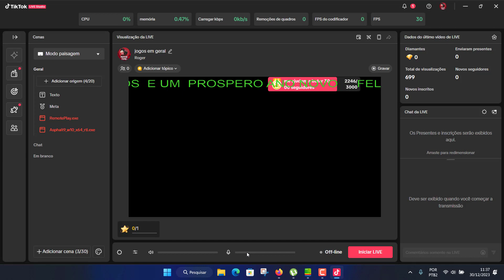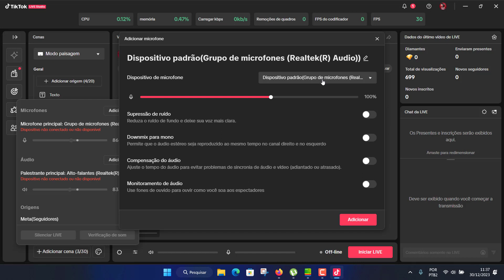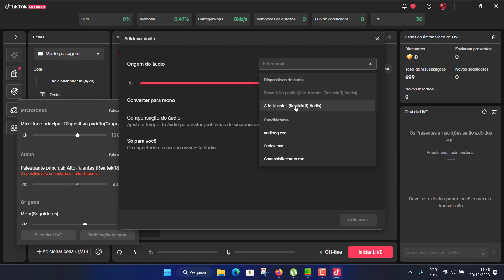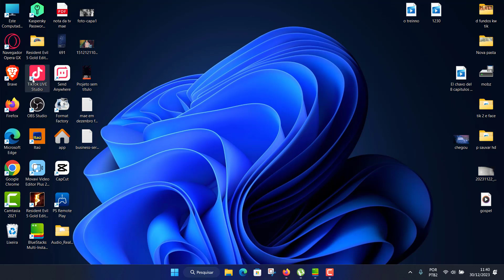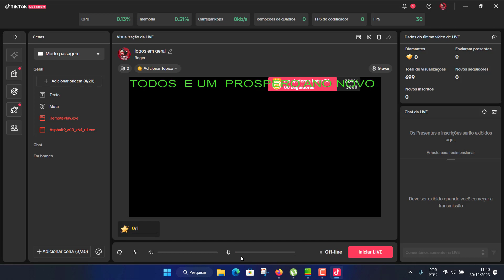live tiktok studio sem audio como eu faço para resolver